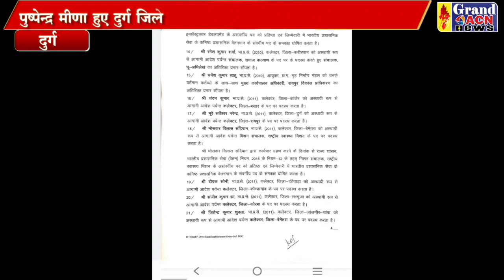Collector transfer Saheen Khan